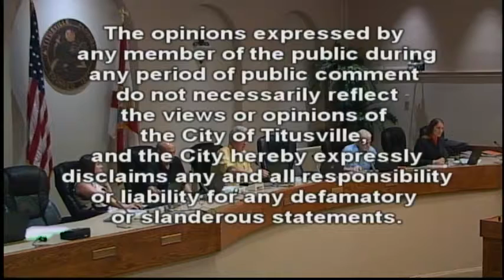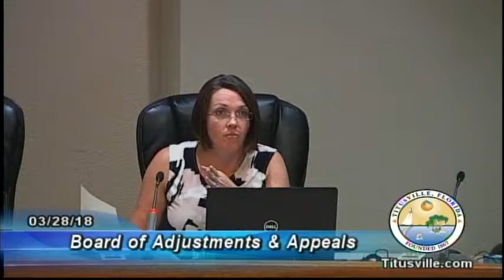Board of Adjustments and Appeals — 03/28/2018 - 6:00 p.m.